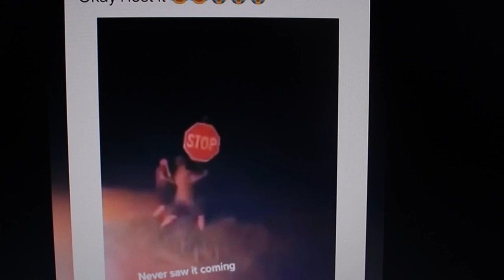Citizens of the Idiocracy Part 1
With winter approaching quickly its time to settle in and do what we all like to do... watch other people do dumb things. Welcome to the Idiocracy and these are its citizens. Part 1 turned out ok but when I do part 2 there will be some improvements.